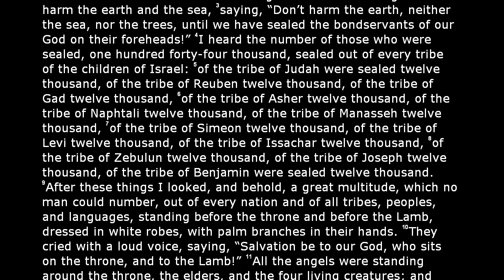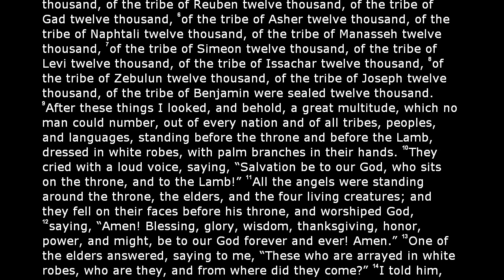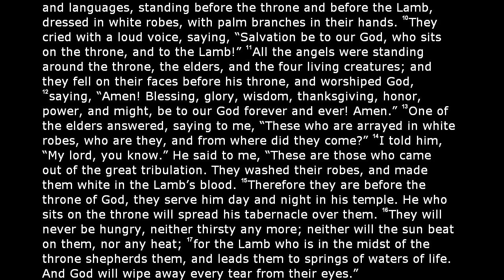The Holy Bible - Revelation Chapter 7 (World English Translation)